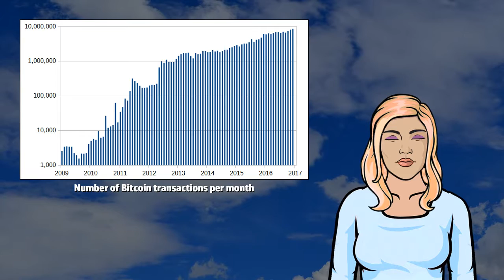Bitcoin - Wikivids (2017)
Wikivids presents a brief video about Bitcoin!